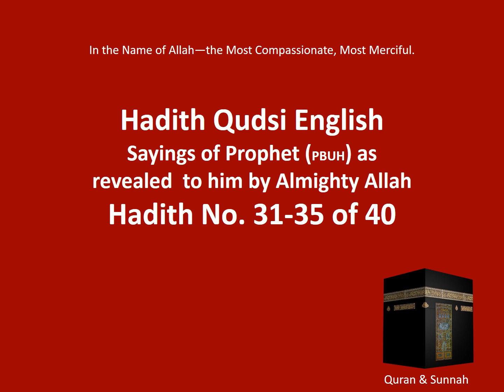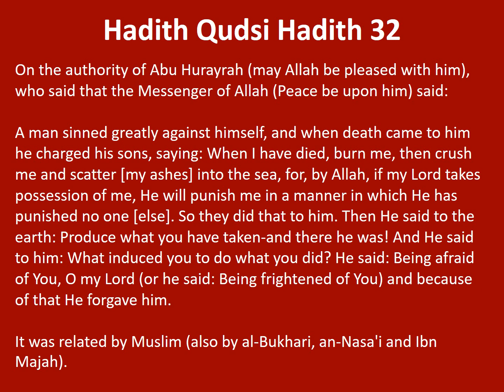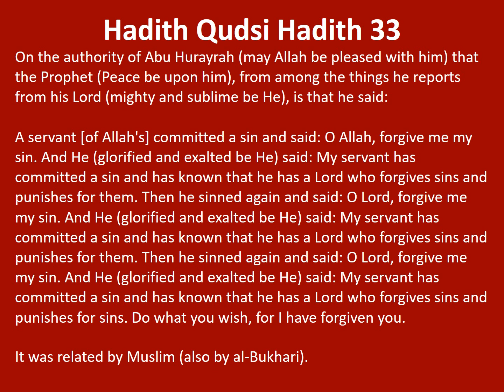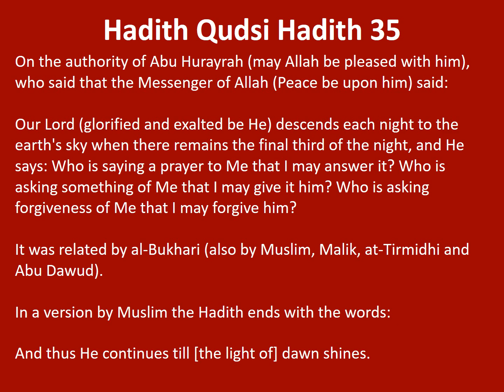Hadith Qudsi English: Sayings of Prophet (PBUH) as revealed to him by Allah Hadith No. 31-35 of 40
Hadith Qudsi are the sayings of the Prophet Muhammad (Peace and Blessings of Allah be upon him) as revealed to him by the Almighty Allah. Hadith Qudsi (or Sacred Hadith) are so named because, unlike the majority of Hadith which are Prophetic Hadith, their authority (Sanad) is traced back not to the Prophet but to the Almighty.